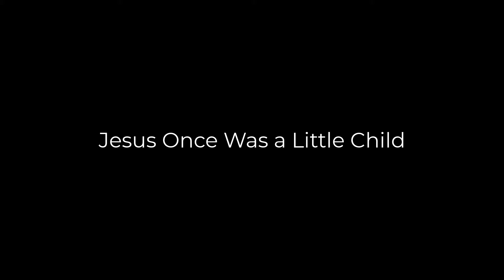Jesus Once Was A Little Child